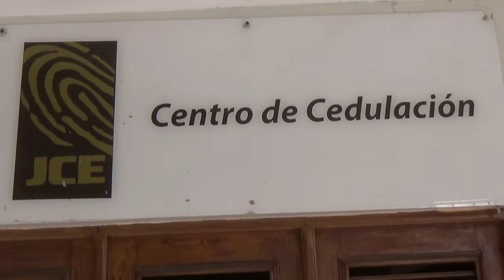JUNTA CENTRAL ELECTORAL ENVÍA COMUNICADO A RÍO SAN JUAN QUE PROHIBE PROPAGANDA POLITICA